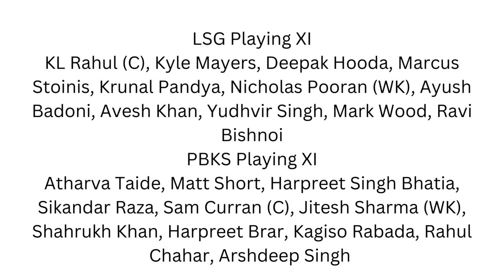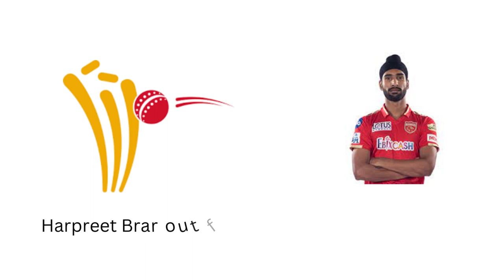IPL 2023 Match 21 Live Score LSG VS PBKS _Wanderlust India